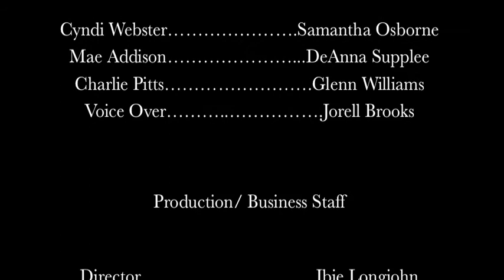Spruce Street Episode 11 "Break the Mold"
CastlePrillen Productions presents Spruce Street, a short short reality show about the craziness of college life.

Zoom F2-BT

President/ Founder...Steven Allen

Actors

Cyndi Webster...Samantha Osborne
Mae Addison...DeAnna Supplee
Charlie Pitts...Glenn Williams
Voice Over...Jorell Brooks

Production/ Business Staff

Director. Ibie Longjohn
Director. Tamara Oki
Photographer/ Editor...Priscilla Leung
Photographer/ Editor...Rebecca Loh
Writer/ Editor. Courtney Paul
Writer/ Editor. Janay Sylvester
Writer/ Editor. Glenn Williams
Business/ Advertising.Naeemah Philippeaux